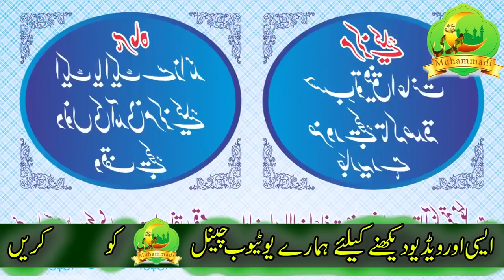Astaghfar Ki Fazilat By Muhammad Raza Saqib Mustafai